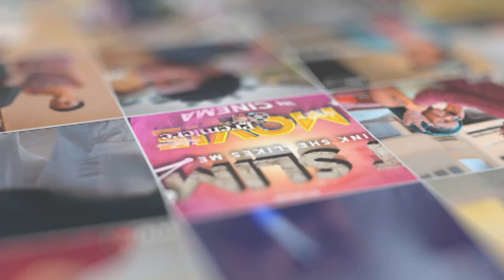When I Turn 18 Season 04 Episode 19 (Beginning of Adulthood) What Is Jnr & Sally Really Up To wit18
ICE SERIES
Next Upcoming College Series You Must Expect To Watch After When I Turn 18 Season 4

Next Upcoming Ice Series You Must Expect To Watch After When I Turn 18 Season 4

Ice Series "If Charm Exist" You Must Expect To Watch After When I Turn 18 Season 4

Another Exciting Season of "When I turn 18" is coming up and this is the BEGINNING OF ADULTHOOD!!

When I Turn 18 Season 04 is the continuation of When I Turn 18 Season 01 - Life After 18 - When I Turn 18 Season 03

Real life begins at 18...
That turbulent time in-between tends to be the most stressful for families who are worried about their child being a "grown-up".  Several times a year I get rather panicked phone calls from parents whose children need some type of help or intervention . The concern they have is that once their child turns 18 she/he will be able to "do whatever she/he wants" and that they have no authority or control over their child. More often than not their soon-to-be-legal adult child has been repeating the  mantra "I'll do what I want once I turn 18."

TEEN LIFE
Their thinking, their expectation, what they wish to do, is a nice story you don`t need to miss it.

.ADVICE FOR THEM
.Take Care of Your Body.
.Don't Care About What Others Think of You.
.Get Uncomfortable.
.Make Good Friends, Not More Friends.
.Try To Understand Both Sides.
.Formulate Your Own Opinion on Things.
.Learn About Finance Early.
.Don't Compare Yourself to Others

Jmp Films 🎥 to the World 🌎